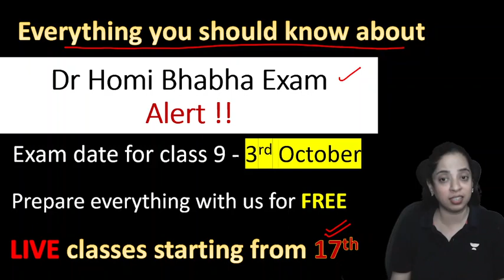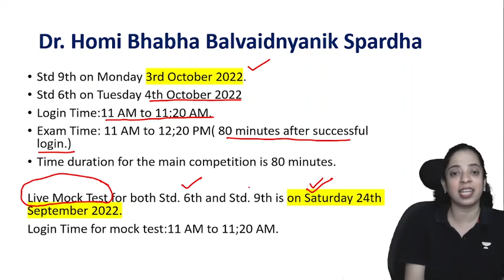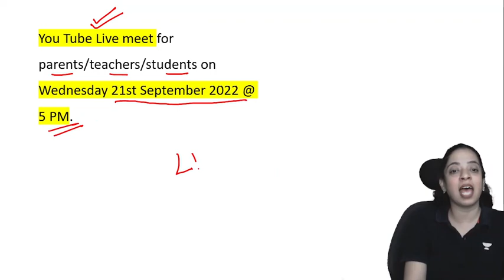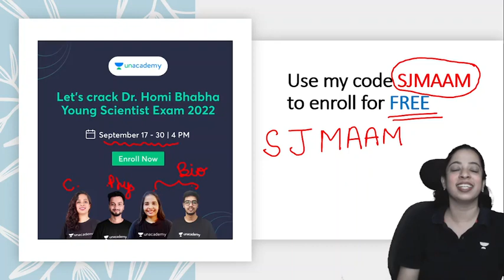Everything you should know about Dr Homi Bhabha Exam. || Attend our LIVE FREE classes for the exam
Dr. Homi Bhabha Balvaidnyanik Spardha

About Zenith Academy Online

Best subject matter expert teachers on the platform and this makes the channel, multi faceted, more uptodate and more near  to our audience.